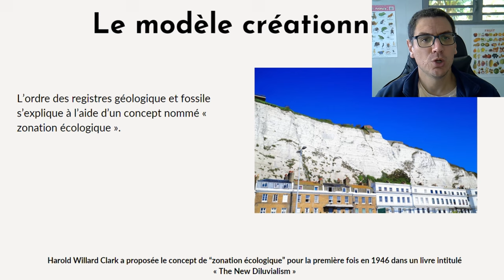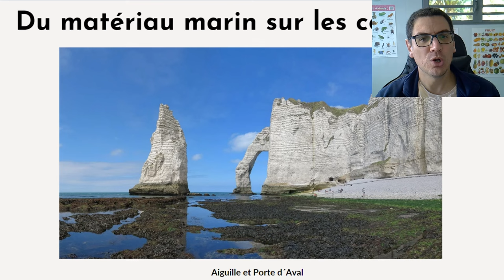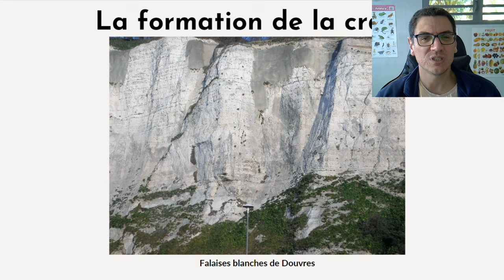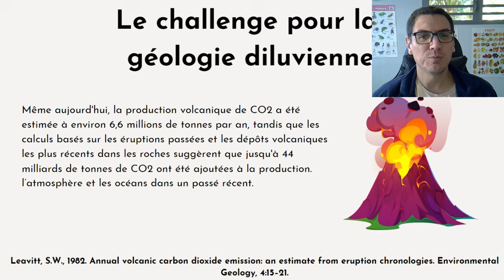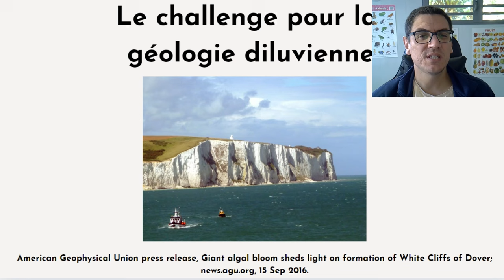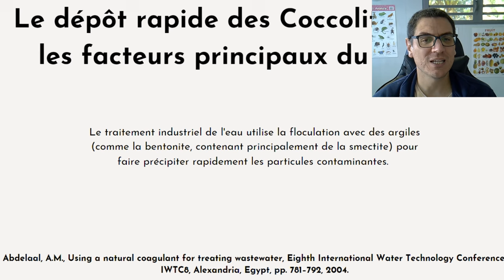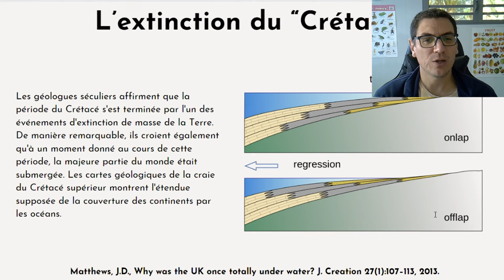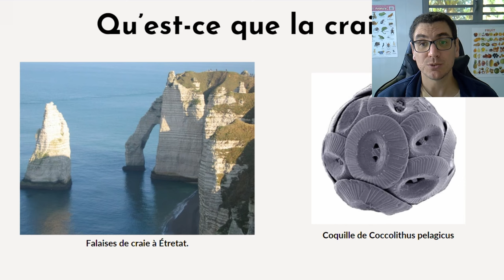Bible et Géologie - Les Falaises de Craie - épisode 4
Dans cette vidéo je traite des falaises de Craie de Douvres et d'Etretat dans le cadre du modèle créationniste.